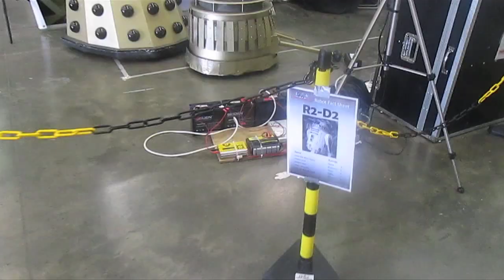I Volunteered at Comic Con in Dublin, Ireland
Volunteer at Comic Con Dublin, Irish Bucket List episode 5.
May the (Irish) force be with you!

Big shout out to JamesMitchellTV for the intro, check out his channel 💌SEND SOMETHING💌